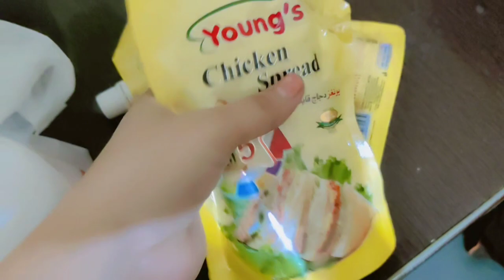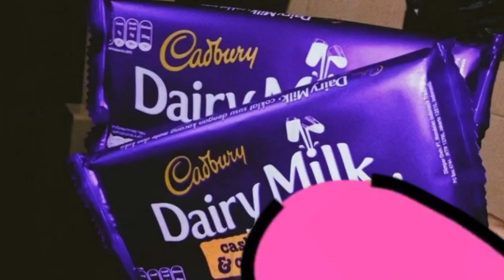Mazaydaar Aftaari ||ITNA sara Khana Kahan ja Raha Hain